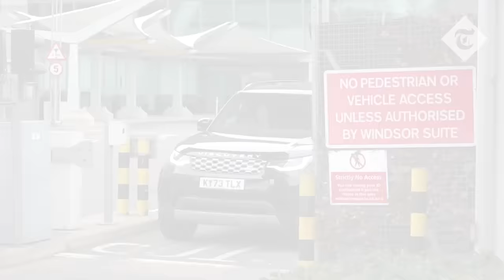King and Queen travel to Sandringham after brief reunion with Prince Harry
The monarch left the royal residence around 45 minutes after his younger son had arrived there, following an overnight flight from Los Angeles to Heathrow.

Father and son are thought to have enjoyed a short private meeting before the monarch made his way to Sandringham, Norfolk.

The King left Clarence House at around half past three, sweeping out of the gates in his burgundy Bentley State Limousine with the Queen, accompanied by a police escort.

His son departed Clarence House for Buckingham Palace a few minutes earlier in a black 4x4.